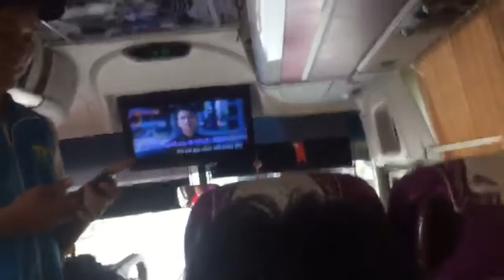Cận cảnh hát karaoke #2